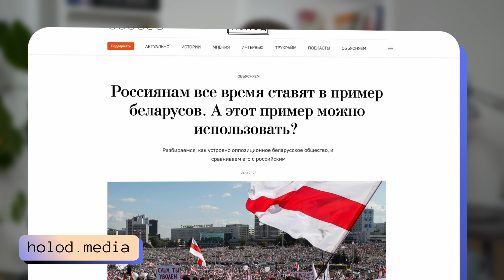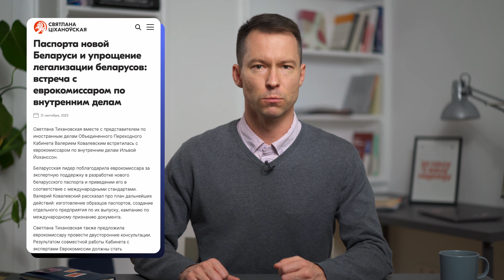Главные успехи и провалы беларусов в изгнании. 5 уроков для россиян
После протестов 2020 года Беларусь покинули несколько сотен тысяч человек. Они не смогли победить Лукашенко, но им удалось построить новое общество в изгнании.

Каких успехов смогла добиться беларусская эмиграция и чему россияне могут у них поучиться? Рассказывает Артём Филатов в новом видео «Опыта Свободы»

00:00 - Беларусь в изгнании: чему стоит поучиться
01:35 - Урок 1: Политические структуры
03:57 - Урок 2: Людей сплачивает язык и культура
05:04 - Урок 3: О важности технологий
06:20 - Урок 4:  Опыт совместного
решения проблем
07:24 - Урок 5: Время (пока) не на стороне общества
09:14 - Почему россияне и беларусы не объединиться против диктатуры?